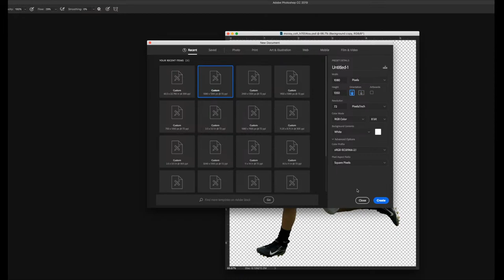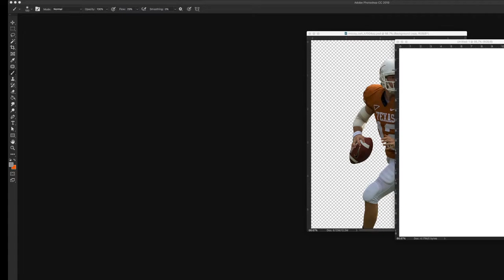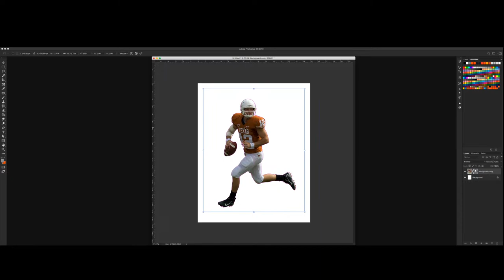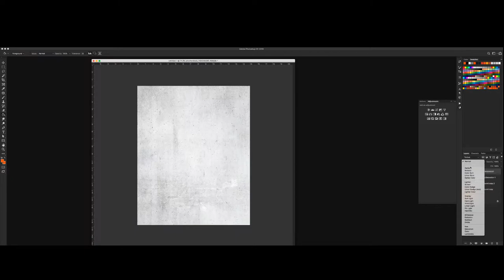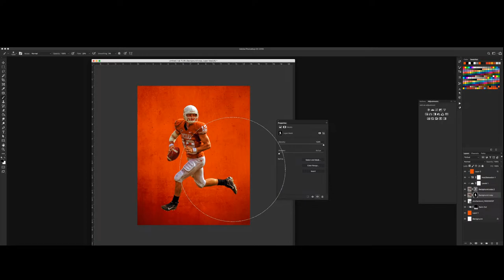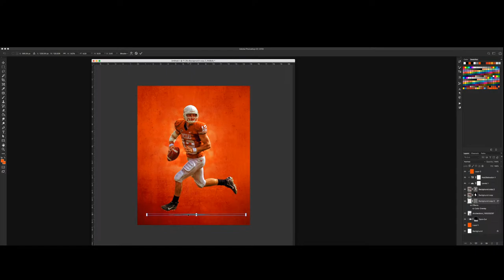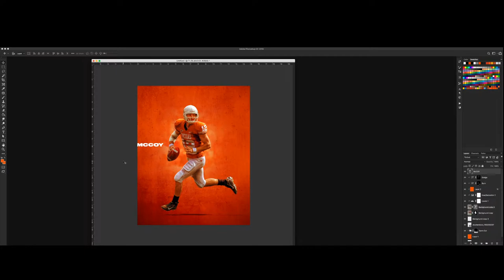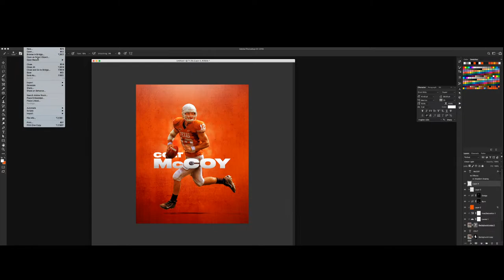Playing Around In Photoshop - Colt McCoy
Just messing around in Photoshop for a few minutes.